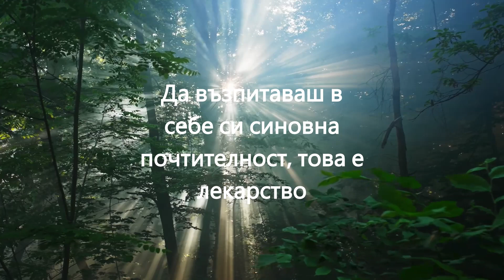ВЪЗХВАЛА НА СТОТЕ ЛЕКАРСТВА 67 100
Елеазар Хараш  - Тихата медицина
Официален канал на Елеазар Хараш Фондация

Официално издателство на Елеазар Хараш: Светът на книгите - svetanaknigite.com
Официален сайт на Фондация Елеазар Хараш:: svetanaknigite.bg

Елеазар Хараш, Древните Старци, Учителя Петър Дънов, Формули, Фондация Елеазар Хараш, Издателство Елеазар Хараш, Света на книгите, Svetanaknigite